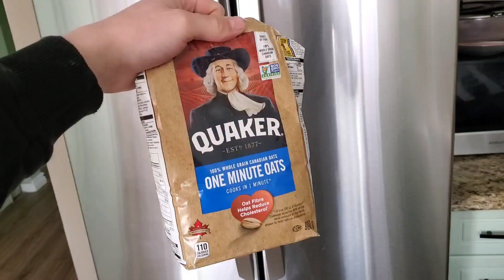Find Meaning Behind Your Motivation// Nature Vlog vlog 002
Hey guys, I filmed this vlog without a certain topic that it revolves around. However towards the end of the video I discuss my loss of motivation and how I set myself back on track to success.